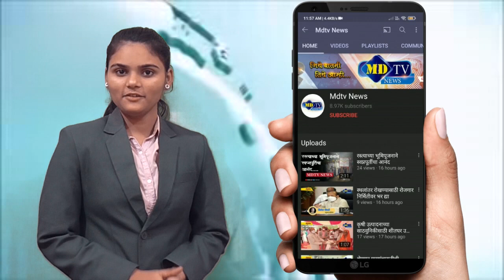शहादा | भोरटेक येथे लाभार्थ्यांना जि.प. अध्यक्षा ॲड सीमा वळवी यांच्या हस्ते खावटी किटचे वाटप